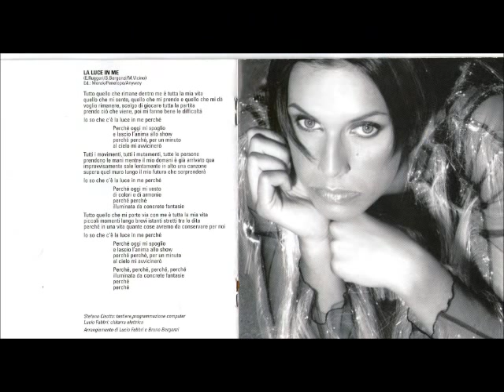annalisa minetti inequivocabilmente tu